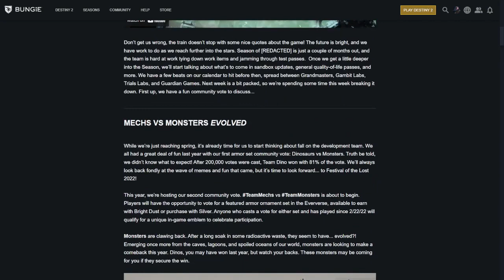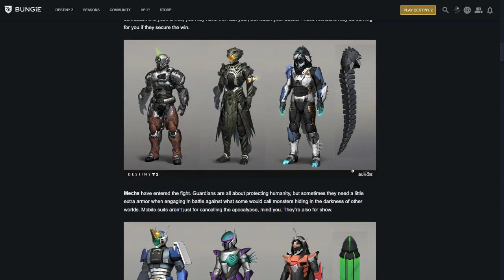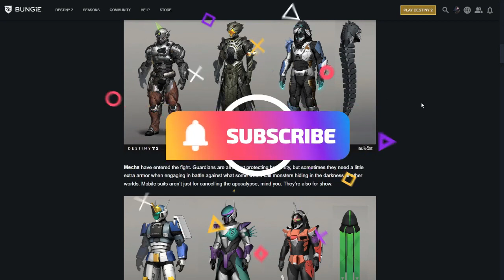Mechs Vs Monsters (My Thoughts)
Welcome to a video where I discuss about the most important part about the last TWAB that dropped, the MECHS V MONSTERS concepts.

★ Featured: Destiny 2: Festival of the Lost (2022)